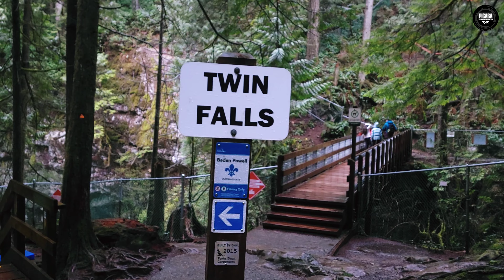Lynn Canyon suspension bridge:Vancouver,Canadian Malayalam Vlog - 4K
കാനഡയിലെ വാൻകൂവറിലെ മനോഹരമായ പച്ചകലർന്ന മഴക്കാടിലൂടെയുള്ള യാത്ര. തീർച്ചയായും സന്ദർശിക്കേണ്ട സ്ഥലമാണ്. അവിസ്മരണീയമായ വിഷ്വലുകൾക്കൊപ്പം പ്രകൃതിസൗന്ദര്യം നിങ്ങളുടെ മനസ്സിനെ ത്രസിപ്പിക്കുന്നു

Journey through the beautiful green rainforest of Vancouver, Canada. Definitely a place to visit. The beauty of nature captivates your mind with unforgettable visuals
Lynn Canyon Park is located East of North Vancouver, Canada in Lynn Valley.

Hey Guys,

Thanks,
Joel & Della
Picasa Productions